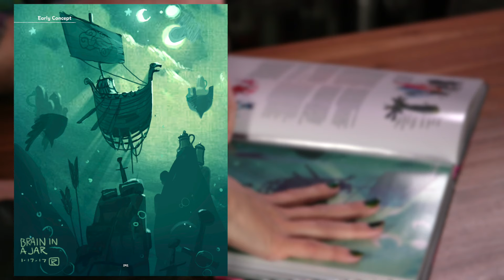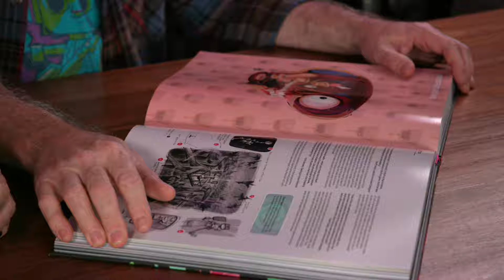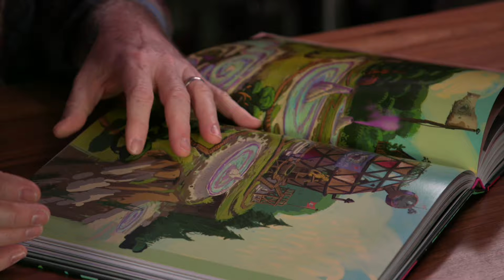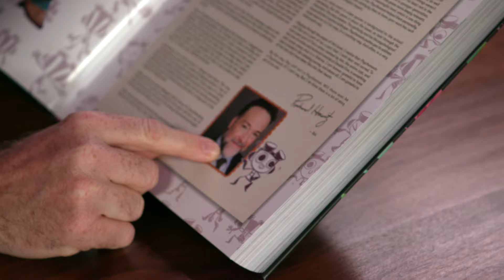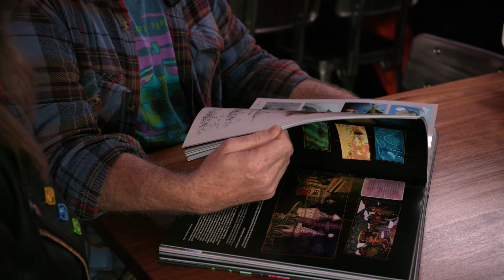A Closer Look at the Art of Psychonauts 2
Available from iam8bit, 'The Art of Psychonauts 2' is an amazingly detailed look at what it takes to make mental worlds. Written by Ashley Esqueda, it's packed to the brim with interviews and concept art that's sure to blow your mind.  Here Tim and Ashley spend some more time talking about the motivations and process of designing and writing the art book.